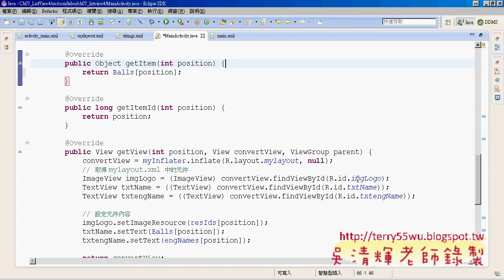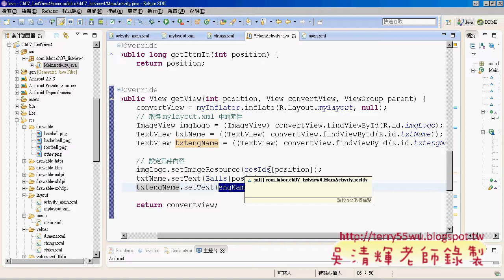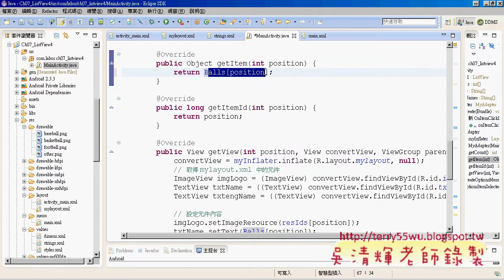11 ListView4程式易錯重點說明艾鍗Android實務 吳老師